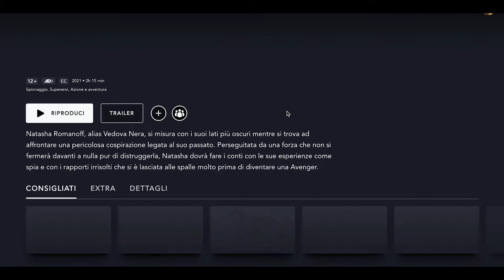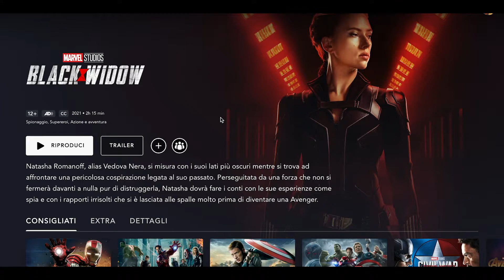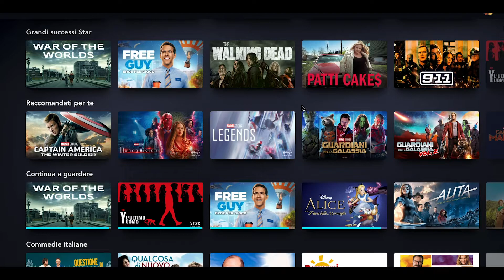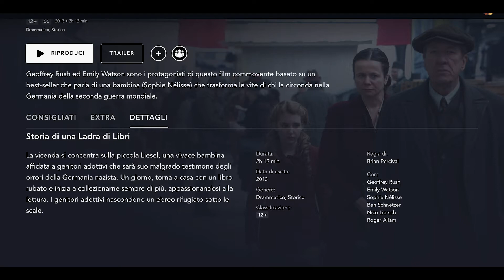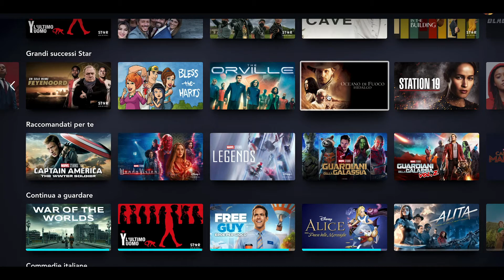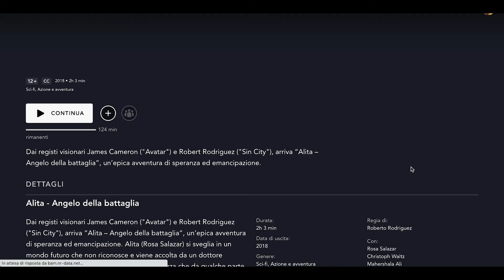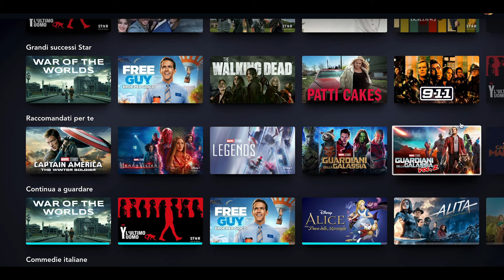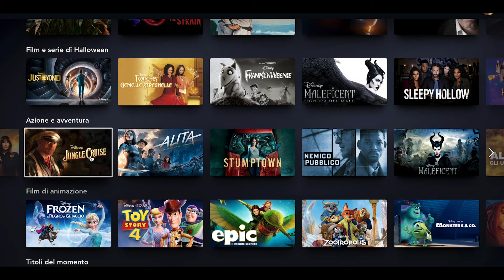CONSIGLI RAPIDI- DISNEY PLUS -1